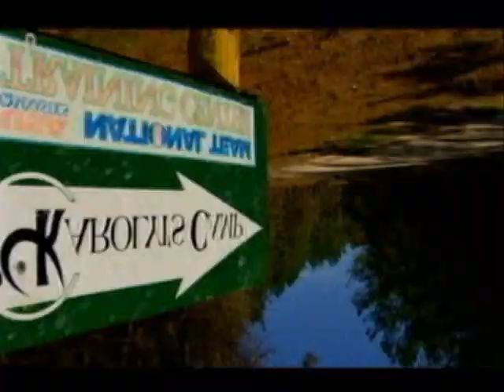Marta will make a man out of you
So I was watching Mulan, and then I couldn't get this song out of my head. It's "I'll make a man out of you."
So, I decided to make a montage to it. It's suppose to be a story, Marta's the leader, she's going to "make a man" out of all the gymnasts. They work hard, and then at the end they win gold in team at Worlds. Clearly, I was very bored.